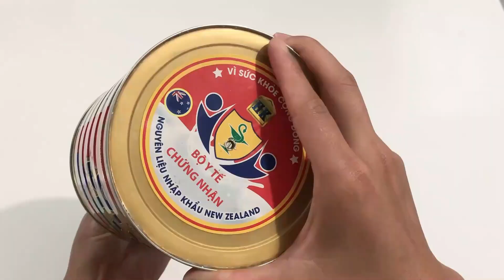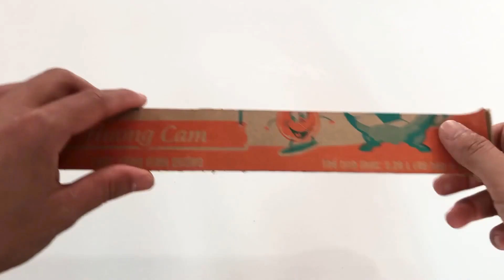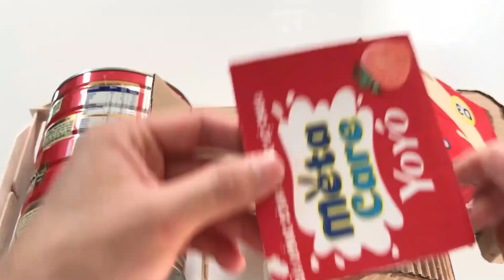Making a road roller out of milk cartons and cardboard boxes for boys is super unique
Hello friends!
Welcome to the channel  @SmartCreation0908
In today's video I want to show you Making a road roller out of milk cartons and cardboard boxes for boys is super unique
Tools :
1. Milk cartons
2. Cardboard boxes
3. Grill stick
4. DC Motor
5. 9V Battery
6. Switch on/off
7. Connecting Wires
8. Super glue
9. Hot Glue Gun